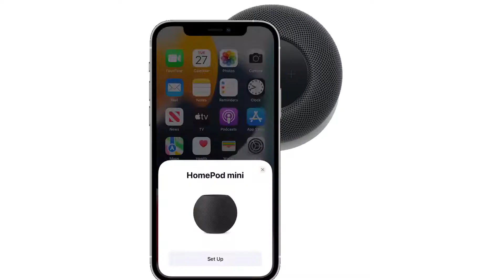Apple could release a redesigned HomePod with an S8 chip next year - Eduaz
Apple seems to be working on a new version of the HomePod that will look and sound like the first one. A report from Bloomberg says that Apple plans to release a new smart speaker in 2023.

Unlike the original HomePod, which Apple stopped making a year ago, the new one is said to be powered by the S8 chip, which is the same processor that will be in Apple’s new Watch Series 8. It’s still not clear how much more powerful this chip would be than the A8 processor in the first HomePod. Gurman also thinks that the new HomePod will have an updated display on the top that might be able to handle multiple touches.

Apple announced last year that it would stop selling the original HomePod. The first smart speaker with Siri came out in 2017. Even though it was made by Apple and had great sound quality, the HomePod didn’t sell very well. When it first came out, the HomePod cost $349, which was on the high end of smart speaker prices. A year later, the price went down to $299, but that didn’t help Apple sell many HomePods. In 2020, Apple released the smaller, cheaper HomePod mini for $99. Both critics and customers liked it a lot. The HomePod mini was reportedly the best-selling smart speaker in the first quarter of this year, outselling both the Amazon Echo Dot and the Google Nest mini.

The next-generation HomePod has been talked about for months, but the big question is how and how much Apple will sell it. Mark Gurman of Bloomberg says that it’s interesting that Apple is making another HomePod. It could be a smart speaker like Amazon’s Echo Show 10 that combines a HomePod, Apple TV, and FaceTime camera.

But the updated HomePod might be one of the new products that Apple plans to release in the next few months. The tech giant is said to be working on several new products, including four new iPhone 14 models, a set of new iPads, updated M2/M3 Macs, second-generation AirPods Pro, an updated HomePod, and an upgraded form of Apple TV were all unveiled.

Related:
Apple Could Introduce a New HomePod Next Year, Says Gurman